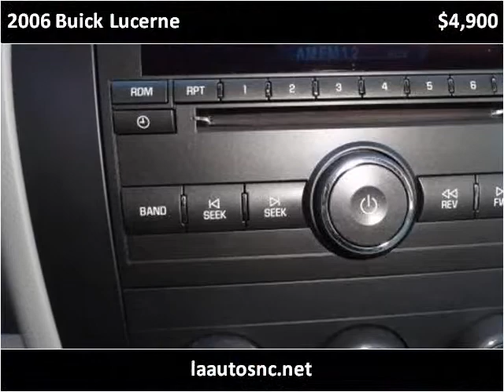2006 Buick Lucerne Used Cars Winston Salem NC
This 2006 Buick Lucerne is available from LA Autos.